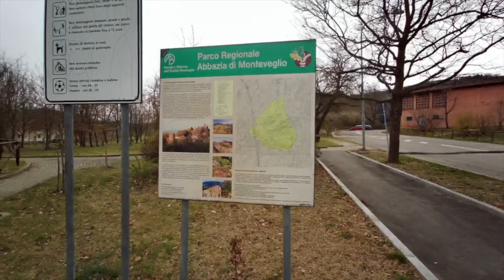TRAVELS AND OUTDOORS: Verso l'Abazia di Monteveglio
Questo video è stato girato durante le prime restrizioni dovute al COVID-19, quando ancora andavo al lavoro, e in pausa pranzo, mi concedevo un'uscita per il paese, piuttosto che stare chiuso nella saletta dove tutti quanti i miei colleghi pranzavano. Era una giornata uggiosa. Il percorso è breve, ma volendo testare sia il Fimi Palm, sia la mia nuova Panasonic FZ300, non riuscirò ad arrivare fino all'Abbazia.

RINGRAZIAMENTI
Ringrazio SATURN V e OMERO per avermi involontariamente ispirato nella preparazione di questo video.

I miei droni
DJI Mavic Mini
Batterie Extra
Eliche di Ricambio Originali
Eliche di Ricambio Rantow
Propeller Holder
Charging Hub
Una borsa adatta al Mavic Mini
Una MicroSD adatta

Parrot Anafi
Cavetto Lightning 0,3m
Batterie Extra
Eliche di Ricambio
Una borsa adatta al Parrot Anafi
Una borsa porta radiocomando
Una MicroSD perfetta

DJI Ryze Tello
Telecomando Gamesir T1d
Batterie extra (con caricabatterie)
Range Extender
Eliche di scorta
Una borsa adatta al Tello
Adattatore per i lego
VR Googles per il volo in fpv

Accessori Extra per i droni
Un Buon Parasole
Un buon Powerbank
Un dispositivo di Backup delle SD

Gli strumenti con cui lavoro
Mac Mini
iPad Pro
Gimbal MOZA Mini-S
Microfono YICHUANG a risvolto Lavalier
Canon EOS M3
Batteria Extra Canon EOS M3
Obiettivo EOS M 18-150mm f3.5/6.3
Paraluce per EOS M 18-150mm
Mirino Elettronico per EOS M3
Panasonic DMC-FZ300
Batteria Extra Panasonic DMC-FZ300
Batteria Compatibile Panasonic DMC-FZ300
Treppiede Manfrotto Befree
Mini Treppiede Neewer
Morsetti SmallRig Super Clamp
Magic Arm SmallRig
Minifaretto ULANZI
Supporto Per Minifaretto ULANZI
Fimi Palm (Amazon)

La Fototrappola
La fototrappola
Pannello Solare

I miei vari Recapiti online